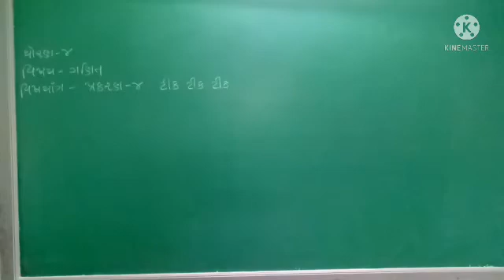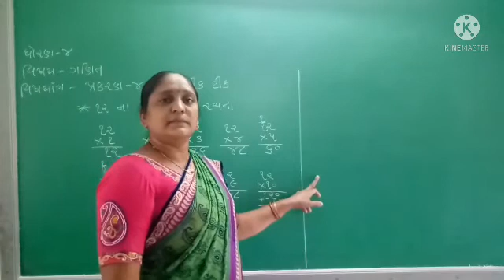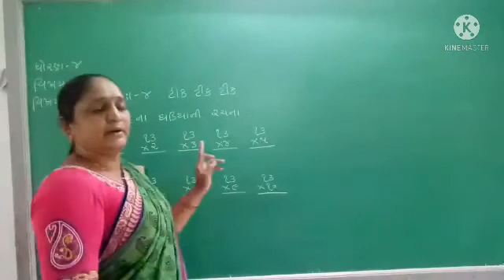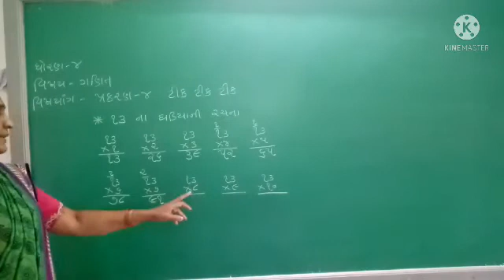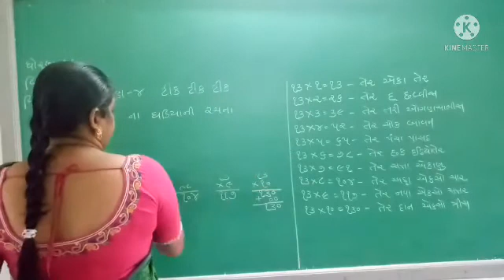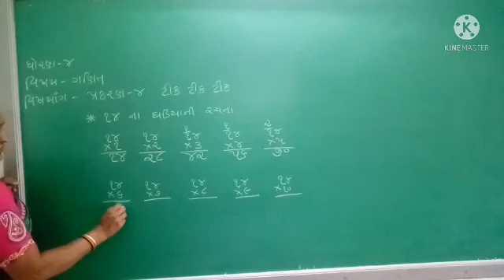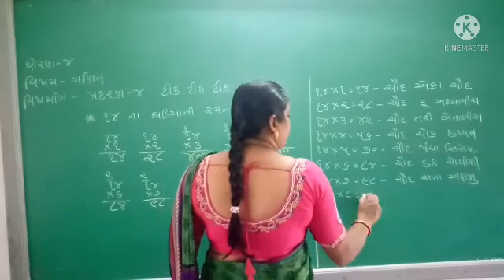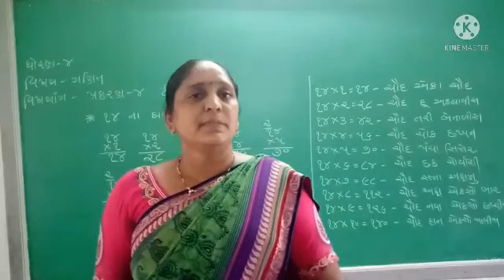Std -4 Maths cha -4 lec -2